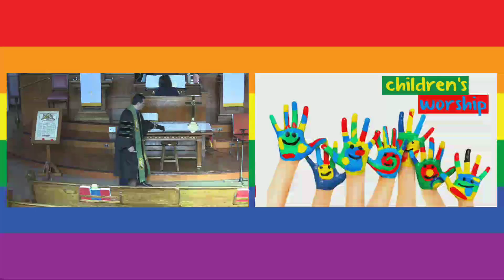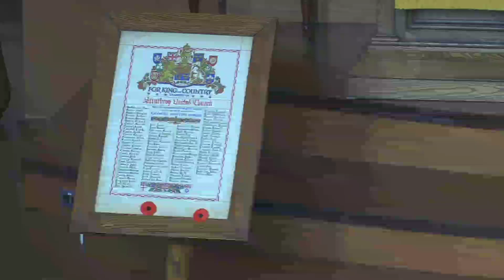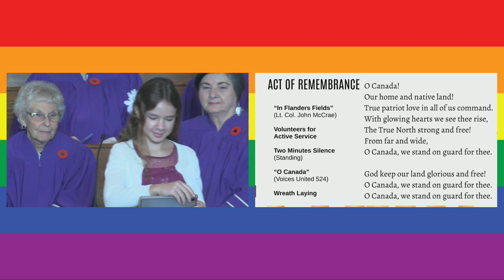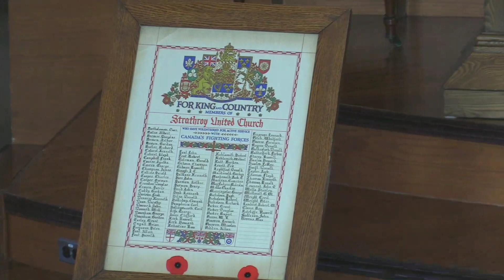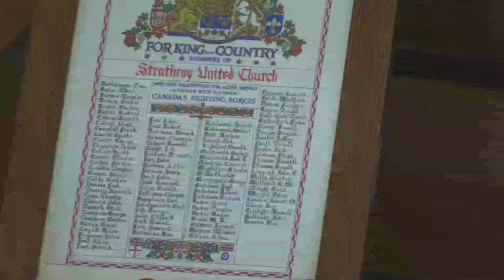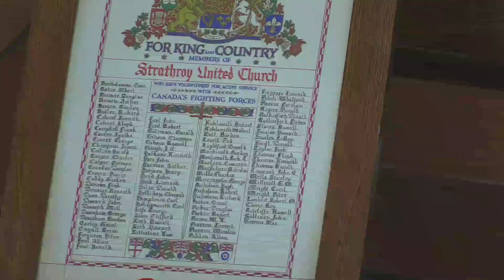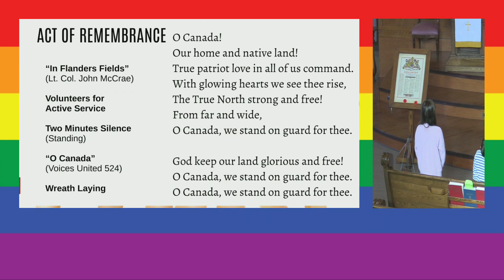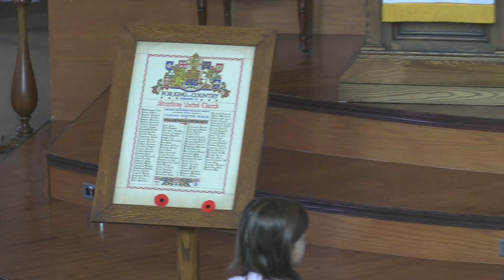Strathroy United Church Children's Time, Act of Remembrance 2023, Rev. Dr. Brad Morrison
The children learn about Remembrance Day and participate in the Act of Remembrance.